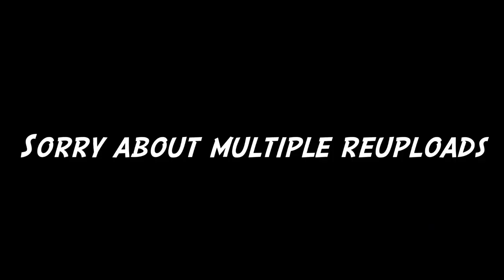BOTW: The Chosen Boko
Breath of the Wild shenanigans with Strider! Somehow he managed to find a bokoblin that seems like it's... mediating?